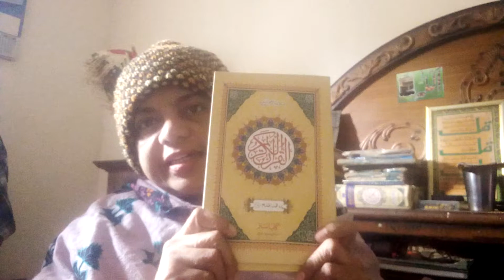Todays My Mother Death Anniversary And Duain For Remission Maghfirat and For All Humans